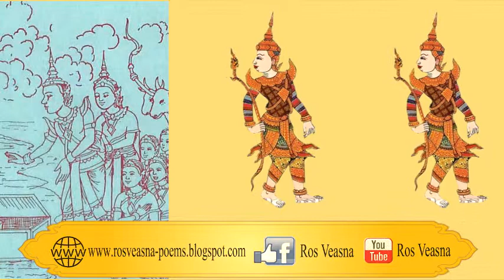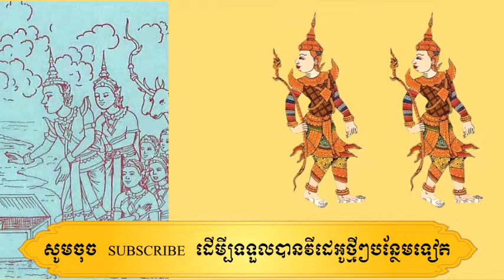រឿងរាមកេរ្តិ៍ វិភាគតួអង្គព្រះលក្ស្មណ៍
* នៅក្នុងឆែននែលនេះរួមមានដូចជា៖
- សំណេរតែងសេចក្ដី
- វេយ្យាករណ៍ខ្មែរ
- អក្សរសិល្ប៍ខ្មែរ
-  ភាសាវិទ្យា
- ភាសា​ខ្មែរ​សម្រាប់បរទេស
- និងចំណេះទូទៅ